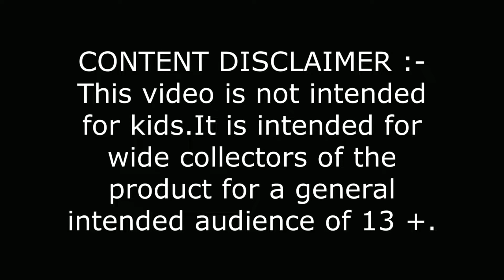ONLY LIMITED EDITION WING PEGASUS | WBBA WING PEGASUS S130RB TAKARATOMY | Unboxing & Review